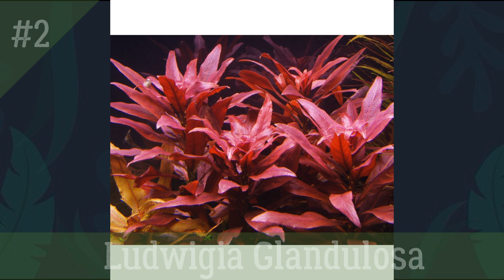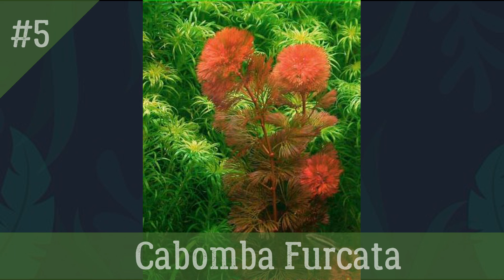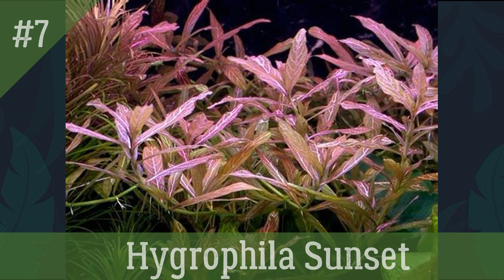🔴TOP 10: PLANTAS VERMELHAS |Mr. Betta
🌿🐠No vídeo mostro algumas ótimas opções de plantas que podem ficar vermelhas.